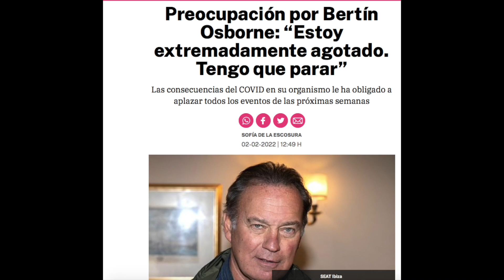COMUNICADO MÉDICO de Bertín Osborne y su hija tras RETIRARSE y anuncia su FINAL en Telecinco